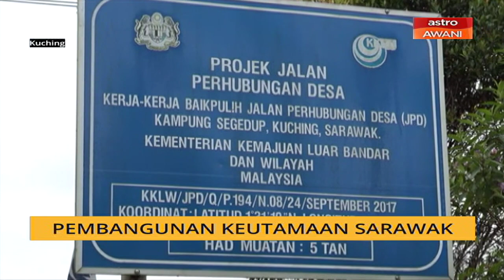Pembangunan keutamaan Sarawak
Itu respon Ketua Menteri Sarawak Datuk Patinggi Abang Johari ketika mengulas mengenai cubaan pemimpin parti yang ingin berjumpa dengannya bagi mendapatkan sokongan.
Namun baginya.. Fokus kerajaan negeri di bawah pimpinannya adalah pembangunan demi kepentingan rakyat .
Misalnya pembangunan infrastruktur jalan yang menghubungkan Kampung Segedup ke Kampung Sungai Maong sepanjang 3.6 kilometer.